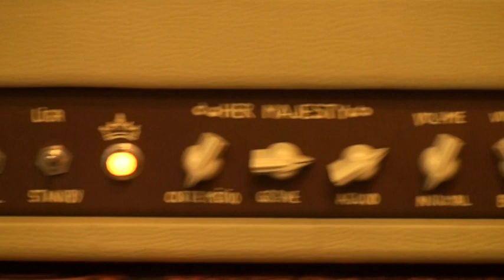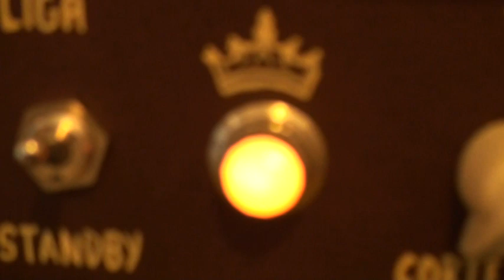MG Music - Amplificar Her Majesty_ saturado.mpg com Strato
Conheça toda a linha de produtos MG Music, e compre pelo nosso site: